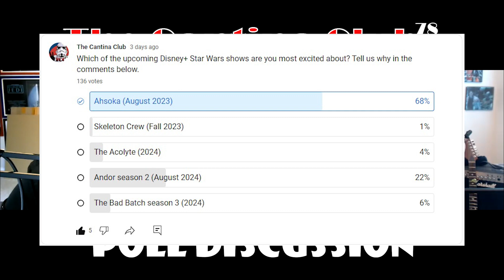The Cantina Club 78 Poll Discussion - Upcoming Disney+ Star Wars Shows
Greedo and Corellian discuss the latest poll results about upcoming Star Wars content on Disney+.